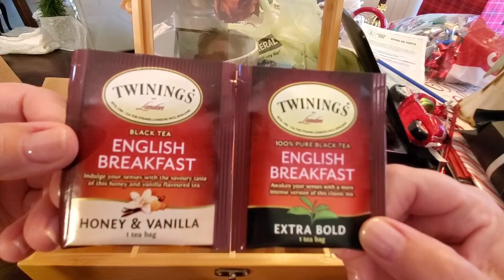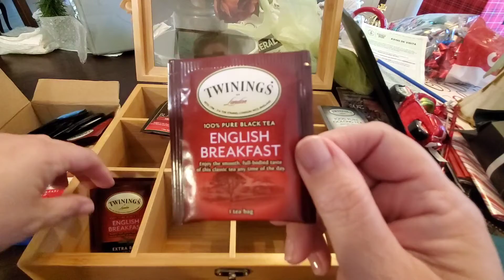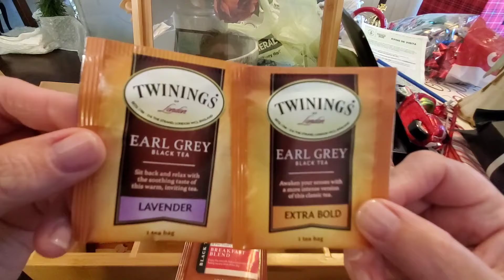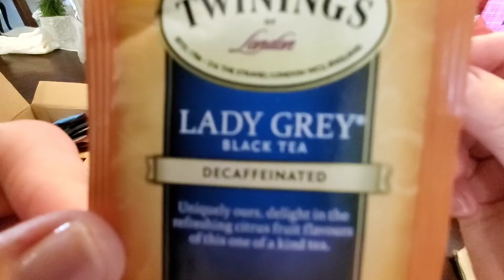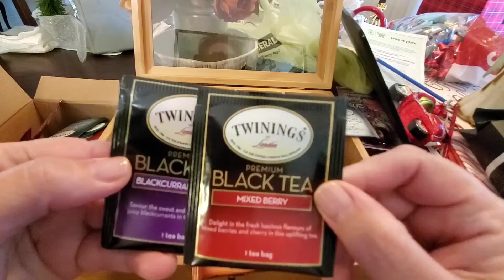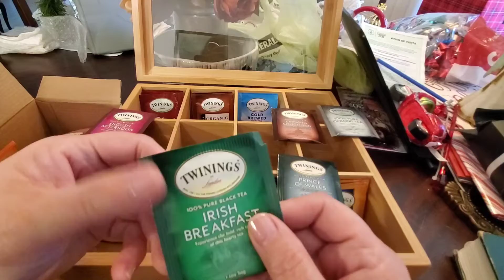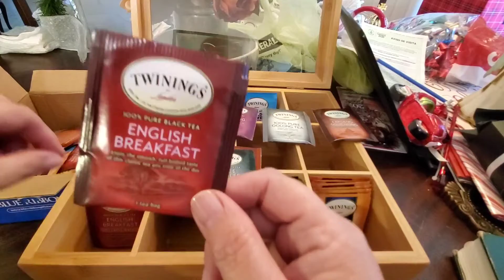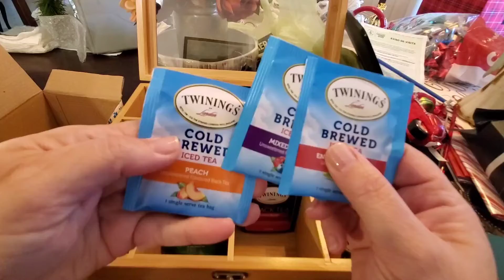ASMR Organize with me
OK OK OK my last video was kinda snarky, so here I am slowly organizing these delicious tea bags my wonderful cousin and his wife gave me. im so grateful for this beautiful gift! Love you guys! muah xoxoxo